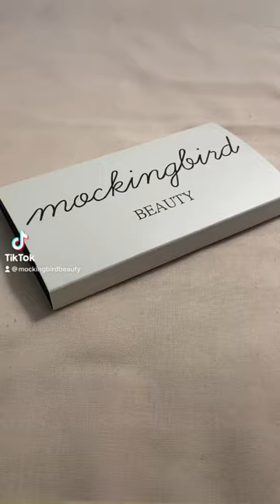Now picture doing this yourself 😍 Mockingbird Palette coming July 2023